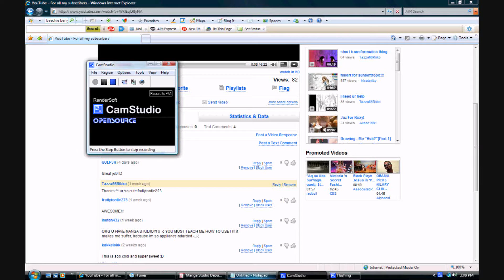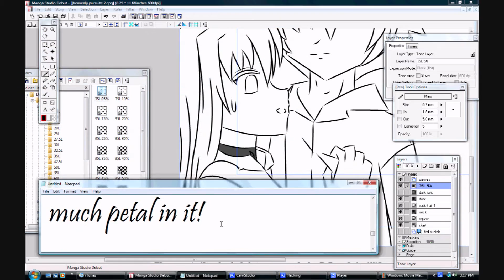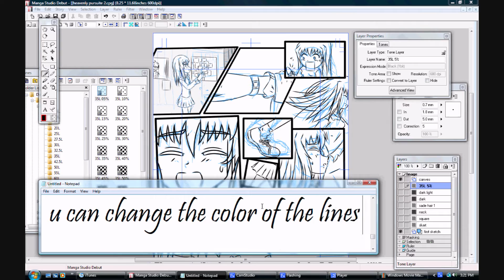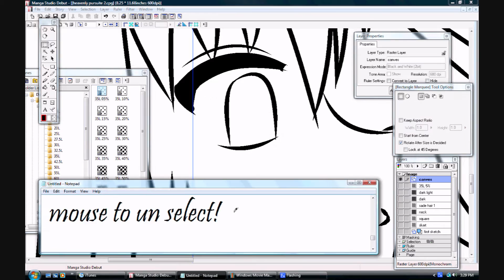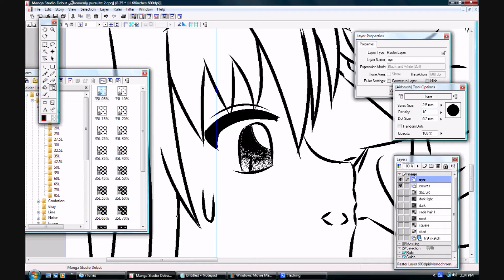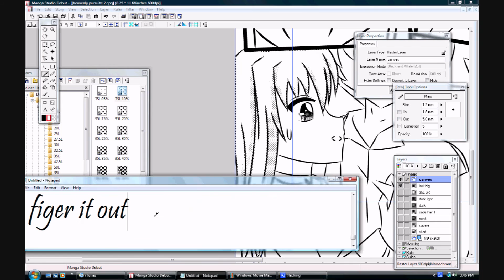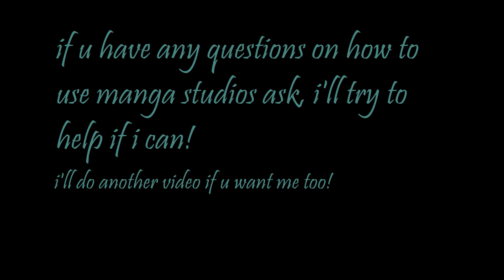my first attempt at doing a tutorial (manga studio 3.0)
WHACH IN HIGH QUALITY!

hey wat up
anyway i haven't put up anything for a while,bec of school work! (yay)
and so inufan432 ask me if i would do a tutorail on how i use manga studio
i just got manga studio not too long ago so i'm still learning it myself..
if i need to do another one just tell me i really hope this helps somone!
song1:
still dolls

song2:
in the end
by:
linkin park
programs used:

Manga Studio (not free)
Camstudio (free)
Note pad (free)
WMM (free)

thanks for all the subs
jk

i do NOT own Manga studios or any of the music